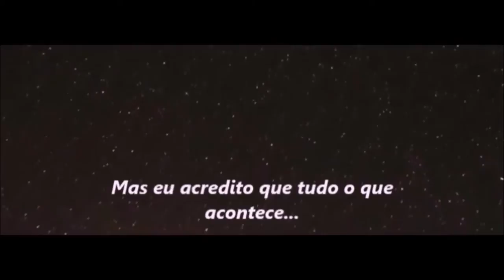Predestinate - TRAILER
LINK DA FANFIC:
autora: @shadeswolf